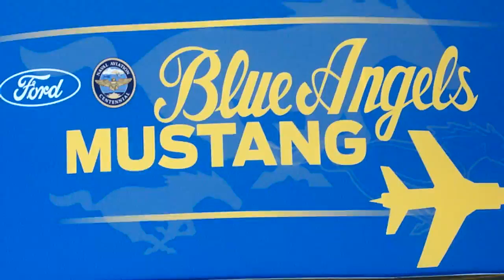Miramar Airshow 2011 3